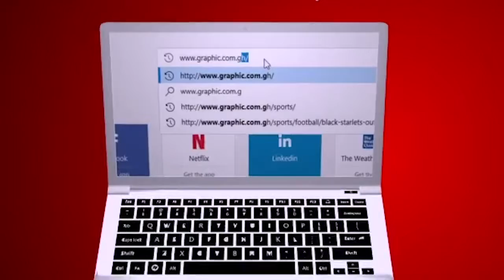Votes of the people respected by God by Rev Dr Ebenezer Markwei 1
God is not opposed to the choice of the people, nothing must be done to subvert their choice. "And they cast their lots, and the lot fell on Matthias. And he was numbered with the eleven apostles." (Acts 1:26)